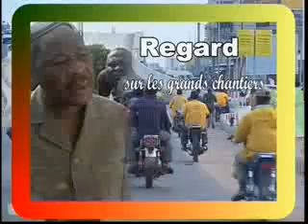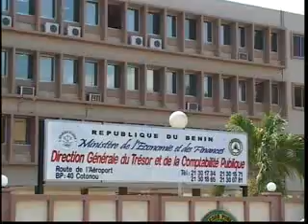(1ère Partie) Regard sur les chantiers réalisés par Boni Yayi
Aperçus de quelques réalisations du régime de changement (régime du Président Boni Yayi) au Bénin